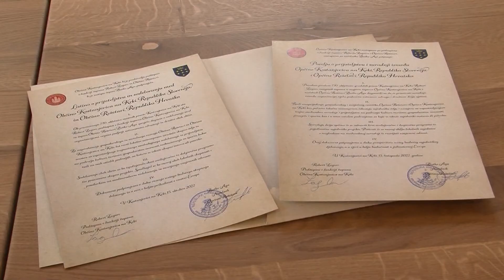Podpis listine o pobratenju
KOSTANJEVICA NA KRKI - Kostanjeviška in hrvaška občina Rešetari sta prijateljske stike negovali že zadnjih nekaj let. Prizadevanja, da bi jih v prihodnje še poglobili, so nedavno kronali s podpisom listine o prijateljstvu in sodelovanju.